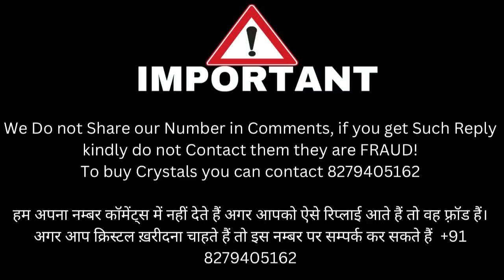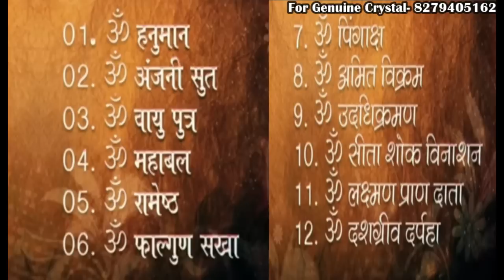तुरंत असर दिखाने वाला तरीक़ा -SAY THESE 12 NAMES SEE THE MAGIC POWERFUL MANIFEST 12 names of Hanuman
तुरंत असर दिखाने वाला तरीक़ा -SAY THESE 12 NAMES SEE THE MAGIC POWERFUL MANIFESTATION EMERGENCY SITUATION 12 names of Hanuman